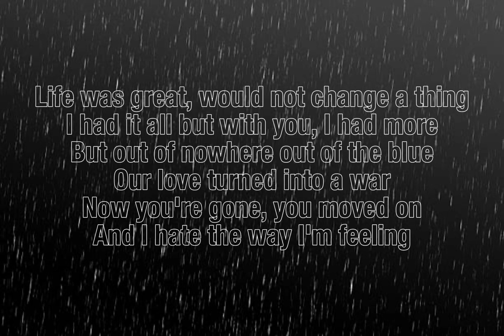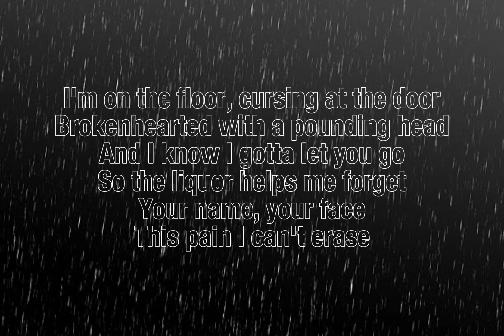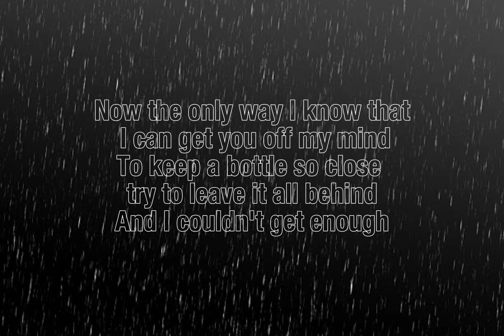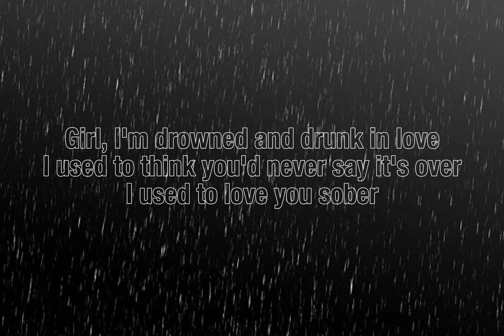Kane brown - Used to love you sober (lyrics)-Bluewolflyrics